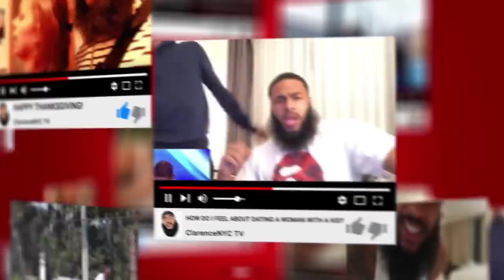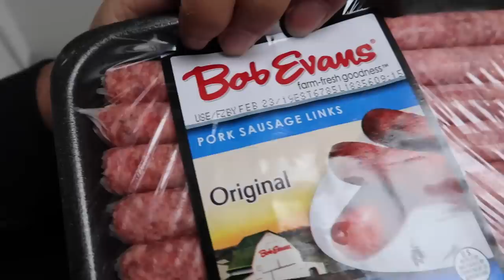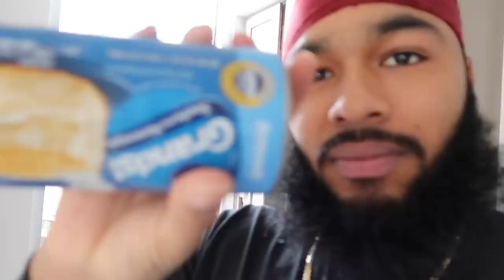FIRST TIME COOKING FOR A QUEEN..❤️